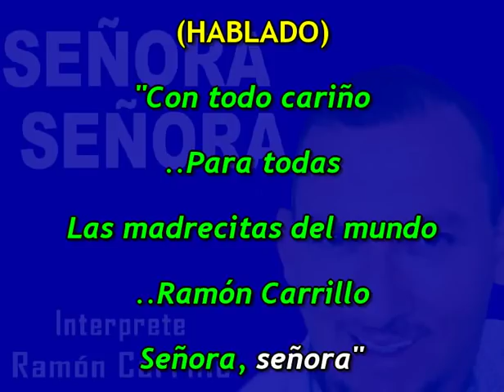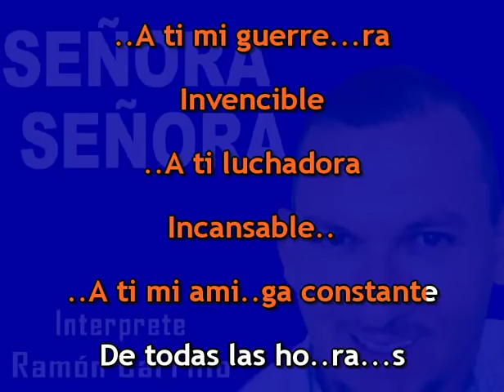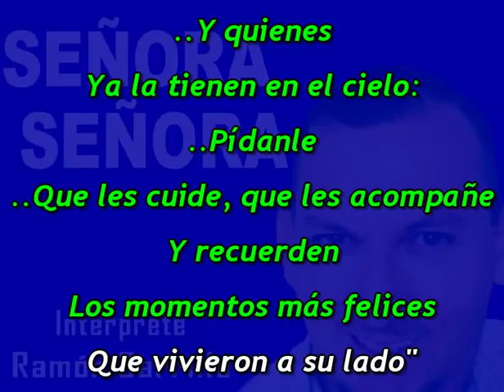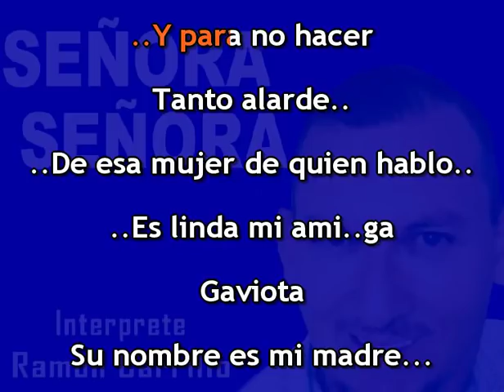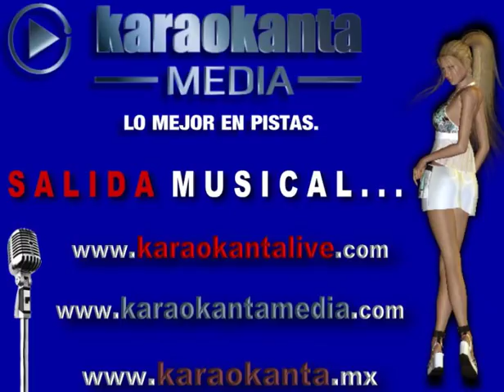Ramón Carrillo - Señora, señora - ( Con Voz )